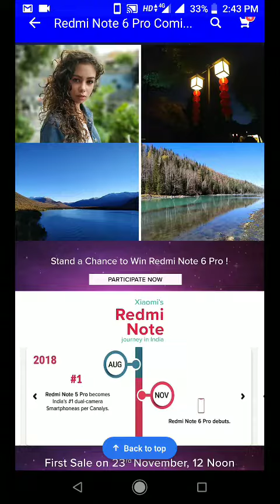Redmi Note 6 Pro Launching In India On 22 Nov 2018 for Rs 15000 only...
RedmiNote6ProIndiaLaunch date
Redmi Note 6 pro launching in india on 22 nov 2018Redmi Note 6 Pro Launching In India On 22 Nov 2018 for Rs 15000 only...